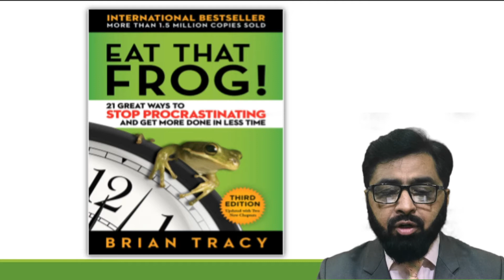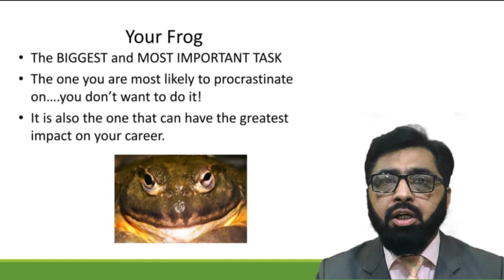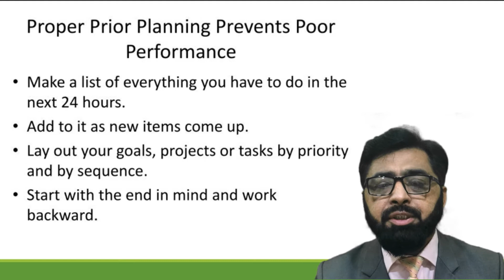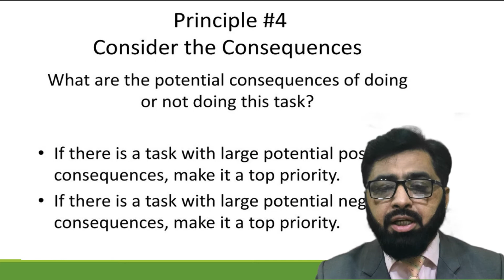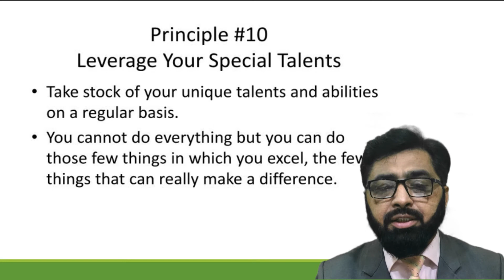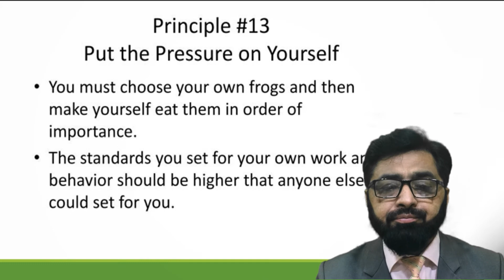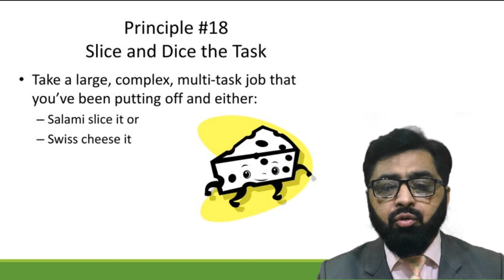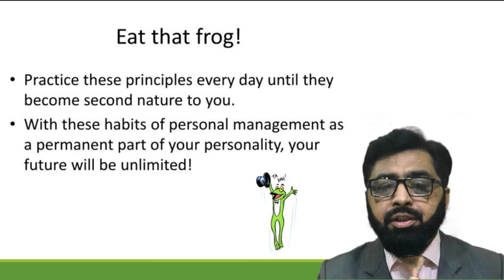Eat That Frog By Brian Tracy Urdu Summary of Book on Time Management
Summary Urdu